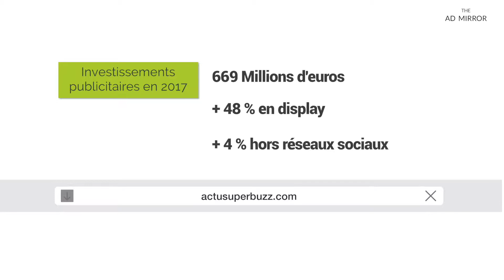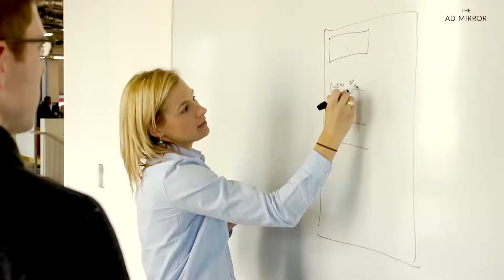The Ad Mirror #02 Le social media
Client : AntVoice
Type de contenu : Programme B2B